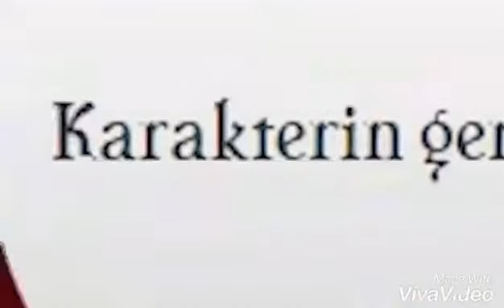Enes Batur VS Basak Karahan